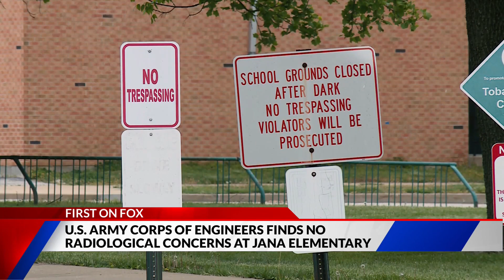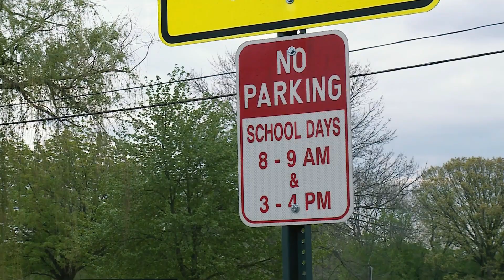Rep. Cori Bush introduces bill to cleanup Jana and test other sites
Congresswoman Cori Bush has introduced legislation calling for the cleanup of Jana Elementary and the testing of all schools in the Hazelwood School District for radioactive waste.